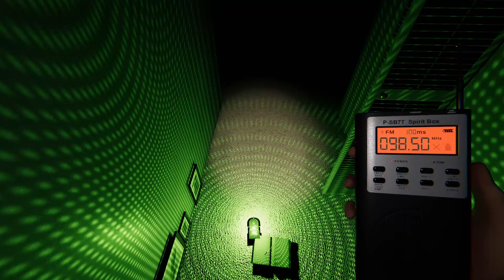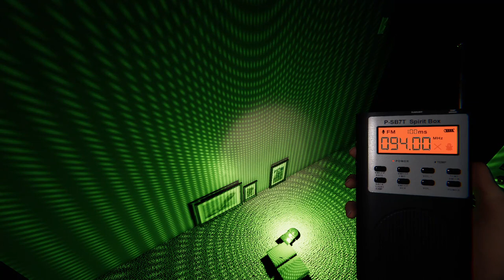FIRST DAY GHOSTBUSTERS